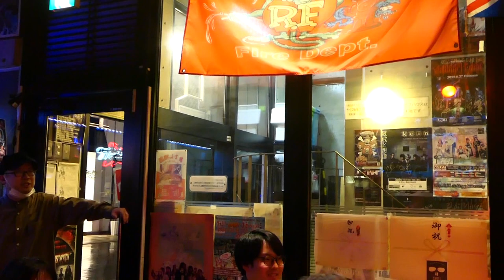イズエ＆林健太郎＠cafe live ＠image 2024年2月29日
cafe live  ＠image　2024年2月29日
イズエ　Vo.
林健太郎　G. ＆ Cho.